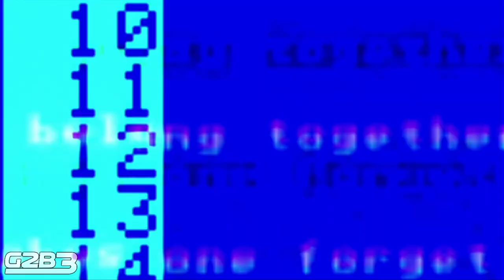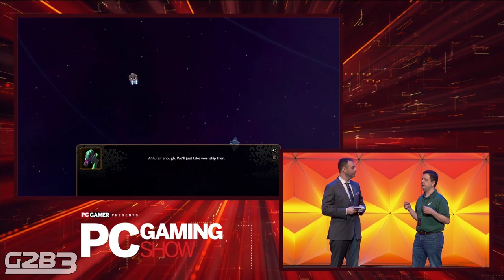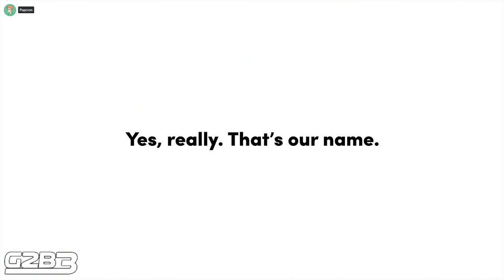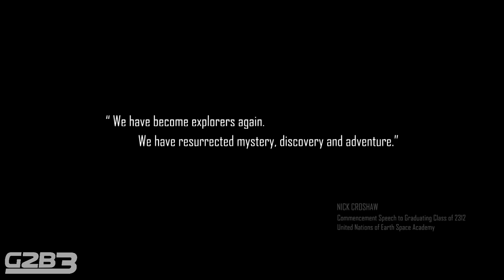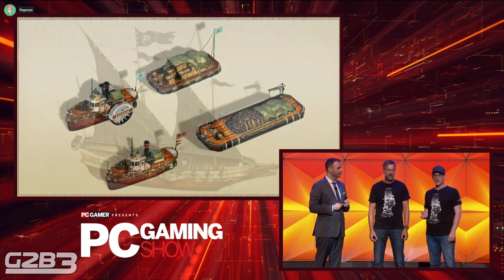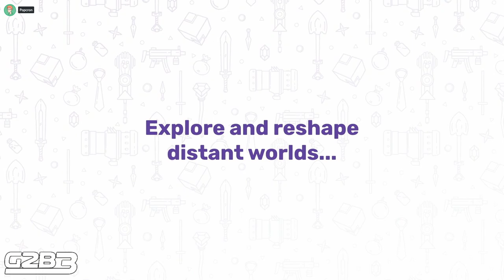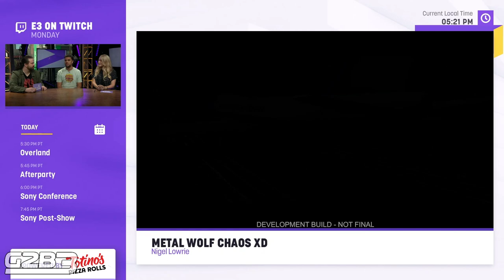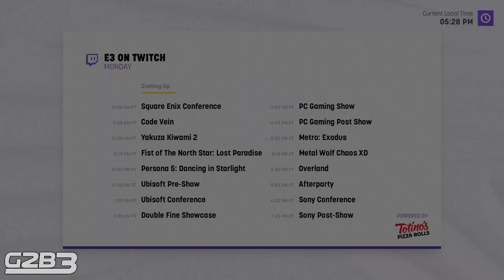G2B3 2018 - PC Gamer Show